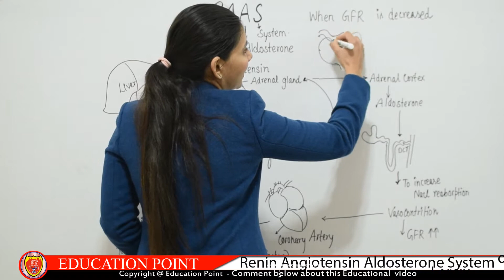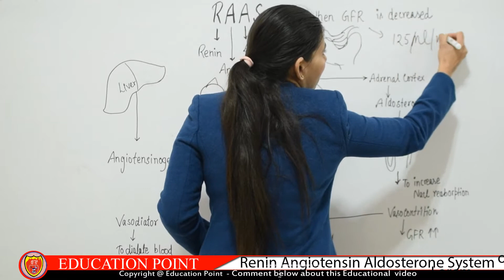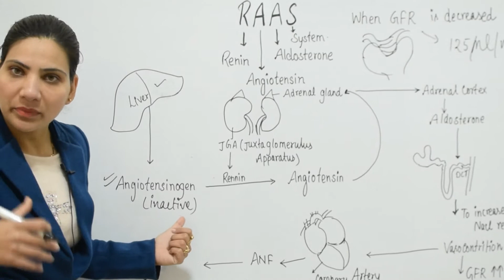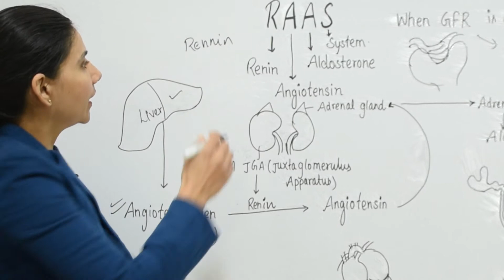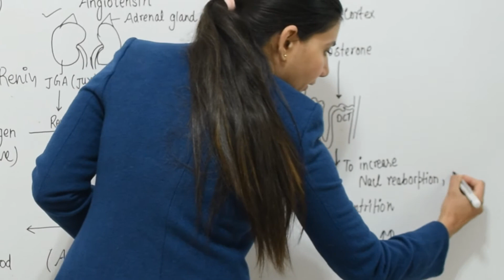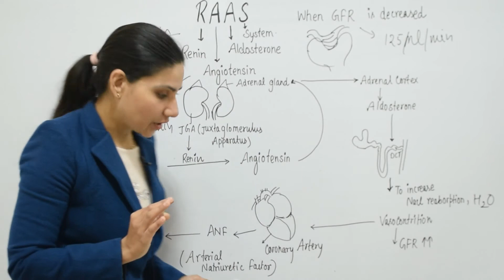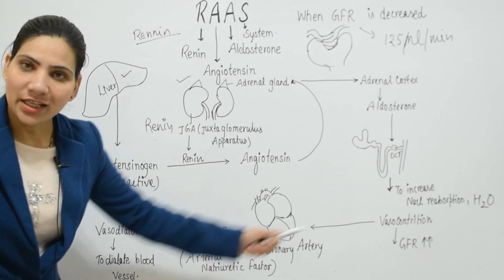Renin Angiotensin Aldosterone | RAAS | Class 11 biology CBSE | NEET tutorials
Renin-Angiotensin Aldosterone | RAAS | Class 11 | NEET- by dr. Deepti Grover
NEET biology classes, in this video you will learn renin-angiotensin aldosterone and get tutorials for  CBSE 10+1 and 10+2 biology class

SSC, Civil Services Exams, etc., at free of cost. Here, you will get Multiple Choice Questions (MCQs) as per the latest syllabus with a complete explanation so that you can evaluate yourself based on your score.